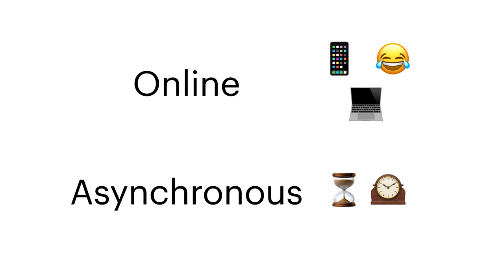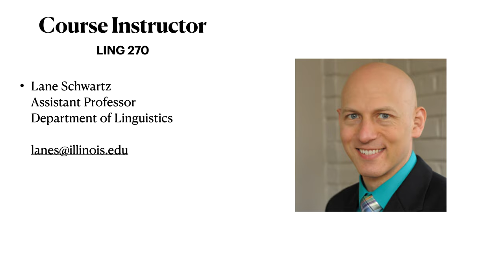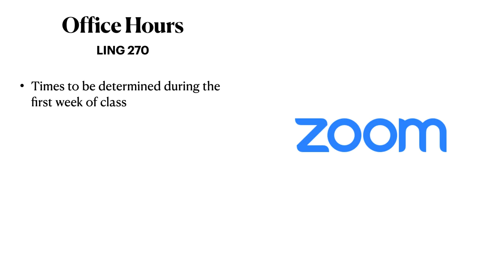LING 270 - Module 0.02 Course Logistics